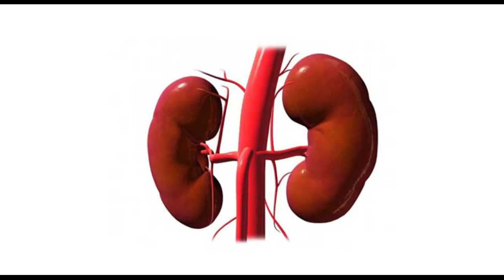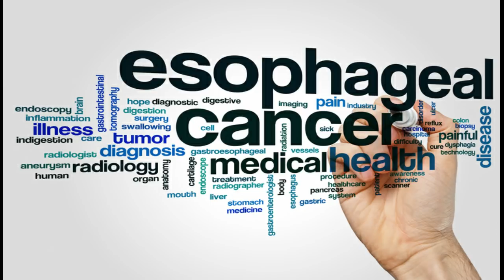چای و نوشیدنی های گرم برای بدن !با خوردن چایی گرم چه در بدن رخ میدهد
سپاس از اینکه با ما هستید . یادتون نره که ما رو سابسکریب کنید و اگر موضوع جالبی داشتید کامنت بزارید تا ما ویدیوشو بسازیم.

هر گونه  انتقاد یا نظری داشتید می تونید با ایمیل با ما در ارتباط باشید